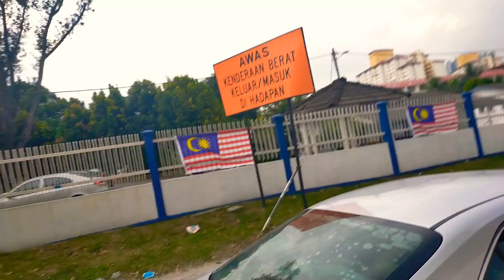মালয়েশিয়ার কুয়ালালামপুরে শহর ও রাস্তা||Malaysia Kuala Lumpur city and road||Hasan Abdullah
মালয়েশিয়ার কুয়ালালামপুর শহর রাস্তাঘাট দেখতে কেমন ভিডিওটির মধ্যে বিস্তৃত রয়েছে।

আরো রয়েছে মালয়েশিয়ার প্রাকৃতিক সৌন্দর্য রাস্তার সৌন্দর্য নিয়ম কানুন কিভাবে সম্মান করে,

 মালয়েশিয়ায় রাস্তায় সচরাচর ট্রাফিক পুলিশ
 দেখা যায় না।

মালয়েশিয়ার কুয়ালালামপুর থেকে আমি হাসান আব্দুল্লাহ আপনাদের সাথে রয়েছি। ভিডিওটি দেখে ভাল লাগলে অবশ্যই চ্যানেলটি সাবস্ক্রাই করবেন।